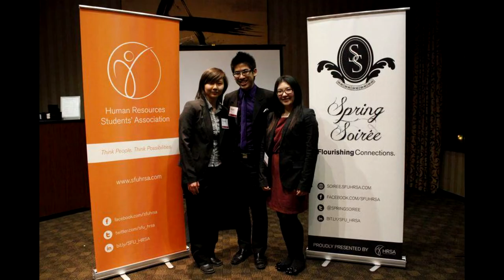SFU HRSA: 2013-14 Promo Video